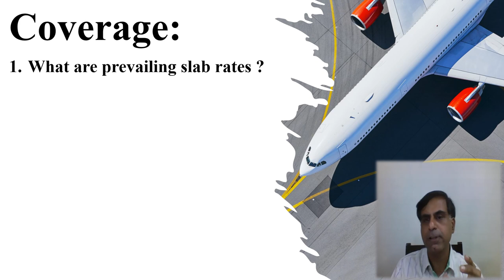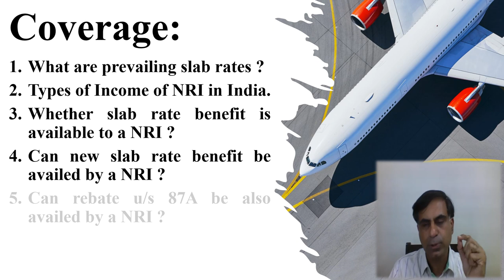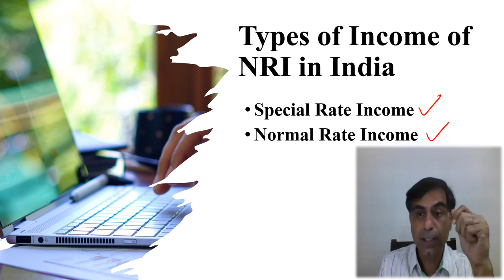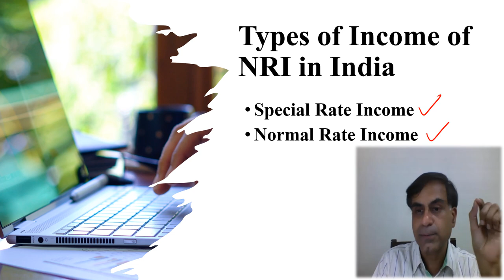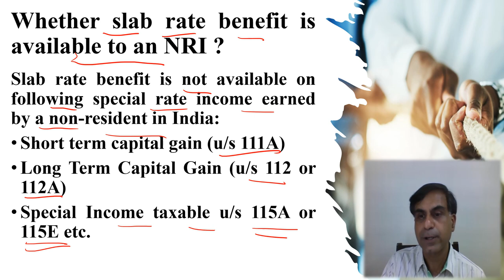Can NRI avail Benefit of Basic Exemption Limit | CA. Anoop Bhatia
. Hello Friends, whether an NRI is entitled to avail the benefit of basic exemption limit which filing ITR in India or not ? This is a vey important query, an answer to which is attempted in this video along with other important queriers like whether NRI can avail benefit of new slab rate or not, can NRI avail benefit of rebate u/s 87A of the Income Tax Act 1961 or not etc. I hope you will find it worth watching. Your precious comments and suggestions are most welcome.

Timeline:
00:38 Coverage
01:09 What are prevailing slab rates ?
02:14 Types of Income of NRI in India.
03:24 Whether slab rate benefit is available to a NRI ?
04:06 Can new slab rate benefit be availed by a NRI ?
04:49 Can rebate u/s 87A be also availed by a NRI ?